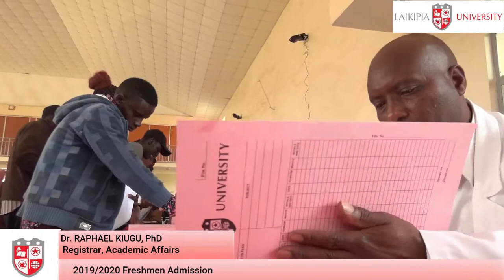Laikipia University First Years Registration , August 2019 - Registrar Academic Affairs Interview